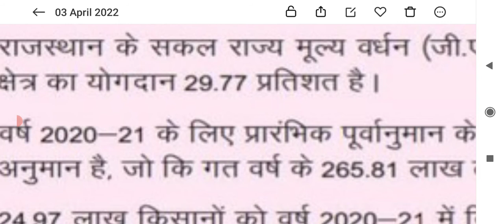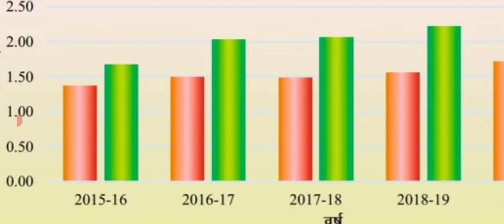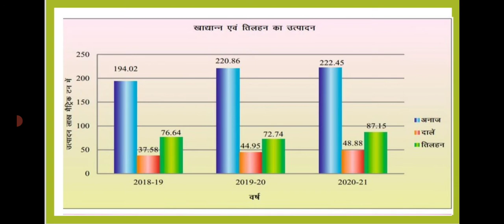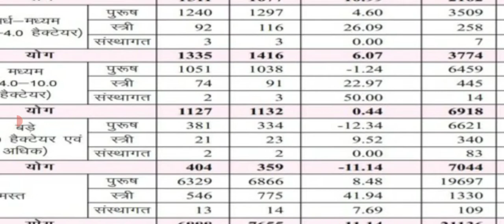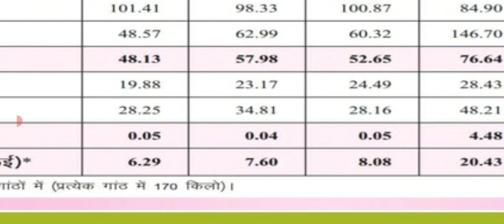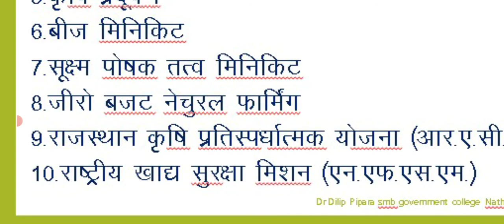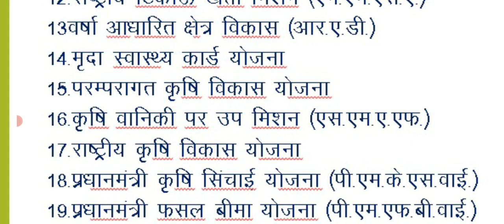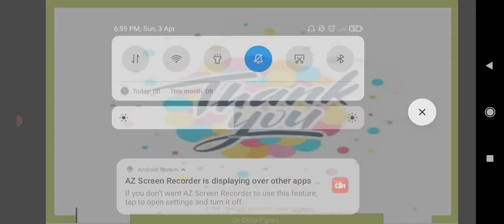Economy of Rajasthan(3)# राजस्थान में कृषि एवं संबद्ध गतिविधियां P-1 Agri. & Allied act. Raj. P-1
Economy of Rajasthan
# राजस्थान में कृषि एवं संबद्ध गतिविधियां भाग -प्रथम